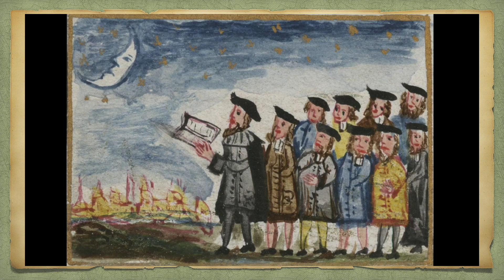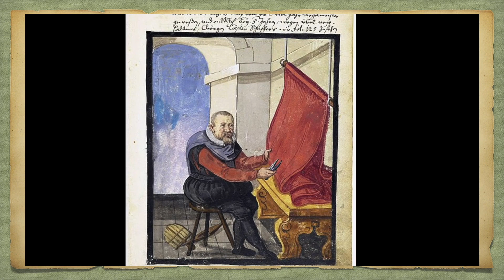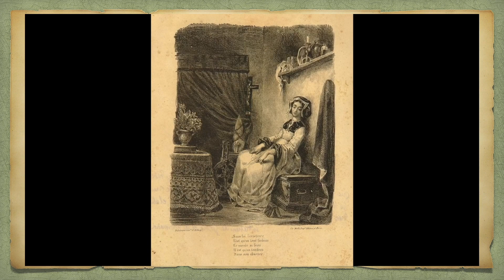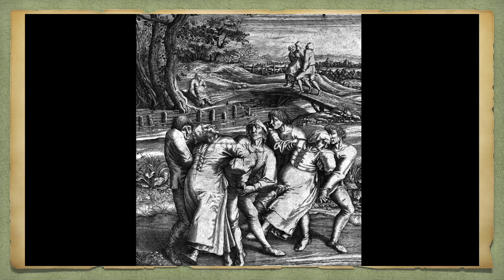Wie ein Armutszeugnis zu Unruhen der Weber führte.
Aufstand der Weber 1347 und 1607 in Memmingen. Warum die Weber in der Renaissance auf die Barrikaden gingen, obwohl es eine florierende Zunft in der Mittelalter Stadt Memmingen war. Geschichte über altes Handwerk kurz erzählt (Deutsch) auf Renaissance Fantasy.

⚙️ Click on the cogwheel below the video and display the translation in your language 🌎

Mittelalter Doku auf deutsch erzählt

Bilder: Wikimedia.commons
Quelle:
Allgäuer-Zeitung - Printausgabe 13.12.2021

English
Come with my new Youtube medieval channel on a little time travel to the late Middle Ages. Experience with me little anecdotes, stories, mystical places, castles and fortresses, everyday life from the transition from medieval to modern times or inspiration for your next Renfair event. I would also like to give a stage to people on the fringes of historiography.

In short films, there are entertaining stories, tips and tricks and instructions (tutorials) for DIY tailoring, crochet and making robes, accessories and jewelry and more. Be my guest at the Middle Ages Lifestyle.

Who is behind Renaissance Fantasy:
A Berlin hobby designer with a big penchant for the Renaissance. I live this out in tailoring robes, headdresses and jewelry making. Visits to markets, castles and fortresses in my robes as well as experiences with products from the Middle Ages I would like to share with you on this channel in the future.